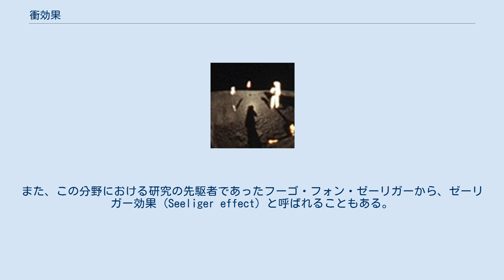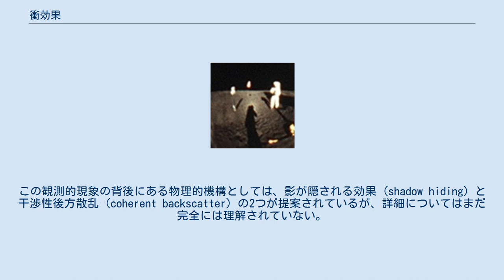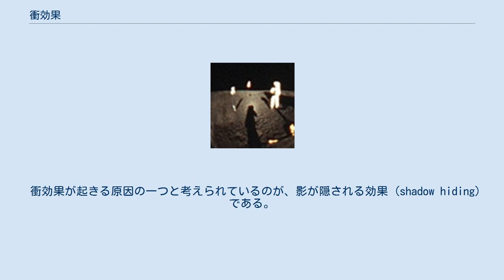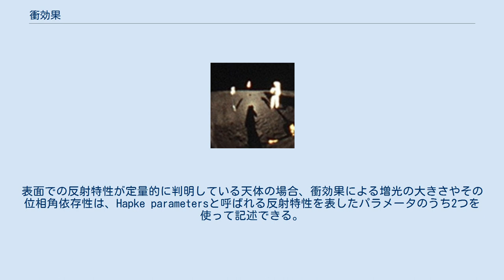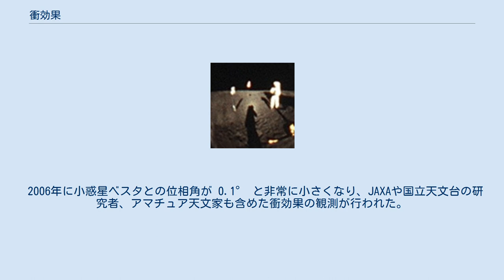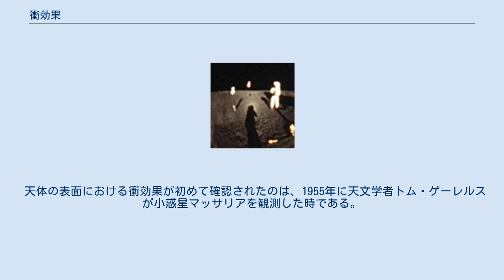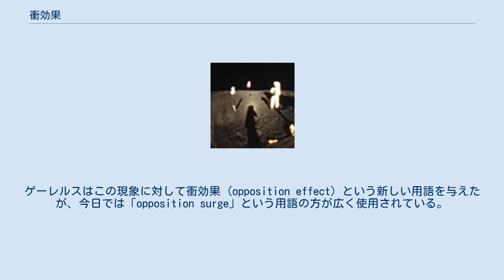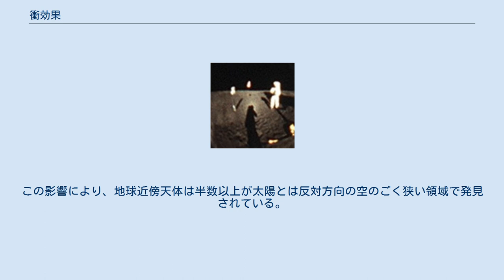衝効果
月面で見られる衝効果。
バズ・オルドリンの影の周囲が、再帰反射性の強い月の表面における衝効果によって明るくなっているのが分かる。
 衝効果 (しょうこうか、英語: opposition surge) とは、粗い表面や多数の粒子に覆われた天体が観測者の真後ろから照らされた時に明るさが増す現象のことである。
英語では、opposition effect、opposition spike とも呼ばれる。
また、この分野における研究の先駆者であったフーゴ・フォン・ゼーリガーから、ゼーリガー効果 (Seeliger effect) と呼ばれることもある。
 この用語は主に天文学の分野で広く使われており、一般に惑星や衛星、彗星などの天体を観測する位相角がゼロに近付いた際に、明るさが急激かつ顕著に上昇する現象を指す。
月や火星などが衝の位置にある時の反射光が、単純にランバート反射を仮定した場合に予測される明るさよりも著しく明るく見えることからこの名前で呼ばれている。
満月がとりわけ明るく見えるのも、衝効果による増光が部分的に寄与している。
この観測的現象の背後にある物理的機構としては、影が隠される効果 (shadow hiding) と干渉性後方散乱 (coherent backscatter) の2つが提案されているが、詳細についてはまだ完全には理解されていない。
 位相角は、観測者と観測対象の天体、そして光源の3つが成す角によって定義される。
太陽系内の場合、光源は太陽であり、観測者は多くの場合は地球にいる。
位相角がゼロの時は、観測対象に対して観測者の真後ろから太陽光が当たっており、天体の全面が照らされている状態である。
 天体が太陽から照らされる位相角が減少すると、天体の明るさは急速に増加する。
これは主に観測者から見て太陽光に照らされている面積が増加することによるものだが、照らされている部分の本質的な明るさの変化も部分的に寄与している。
これは、天体からの反射光を観測する角度の違いなどの要因によって影響を受ける。
この効果により、満月と半月では太陽光に照らされている面積は正確に2倍しか違わないにも関わらず、満月の明るさは半月の2倍を大きく超える。
 衝効果が起きる原因の一つと考えられているのが、影が隠される効果 (shadow hiding) である。
物体表面の反射光の角度が入射光の角度に近い時 (観測者から見て、太陽と観測対象の天体が衝の位置に近い時)、一般に本質的な明るさは最大になる。
位相角がゼロの場合、全ての影は消え去り天体表面は完全に照らされている状態になる。
位相角がゼロに近付くにつれて見かけの明るさが急激に上昇し、この増光が衝効果として観測される。
 この効果は太陽系内の、大気を持たずレゴリスに覆われた天体において特に顕著に現れる。
この効果の主要な原因は、他の入射角で太陽光が当たっている時には観測者からは影として見えていたであろう細孔や穴が、観測者のほぼ真後ろからの太陽光が当たっている状態では照らされて明るく見えるようになることである。
一般にこの効果は、位相角がゼロに近い非常に狭い範囲でのみ発生する。
表面での反射特性が定量的に判明している天体の場合、衝効果による増光の大きさやその位相角依存性は、Hapke parametersと呼ばれる反射特性を表したパラメータのうち2つを使って記述できる。
 この説明は、元々は土星が衝に近い時に土星の環がとりわけ明るく見える現象を説明するために、1887年にフーゴ・フォン・ゼーリガーによって初めて提案されたものである。
土星の環など惑星の環の場合は、位相角が小さい時には環の粒子の影が見えなくなることによって明るさが増し、衝効果として観測される。
 衝効果のもう一つの原因として提案されているのが、干渉性後方散乱である。
天体表面にある粒子などの散乱体のサイズが入射光の波長と同程度であり、かつ散乱を起こす粒子の間隔が波長よりも大きい場合、狭い位相角の範囲内で反射光が増幅される。
これが干渉性後方散乱と呼ばれる現象である。
明るさの増加は、反射光の波の位相が揃うことで強め合うことによって発生する。
 干渉性後方散乱はレーダー観測でも確認されている。
特に土星探査機カッシーニによるタイタンの波長 2.2 cm のマイクロ波でのレーダー観測では、この波長でのアルベドが大きいことが分かっており、これを説明するには強い干渉性後方散乱が必要であると考えられている。
電波での干...